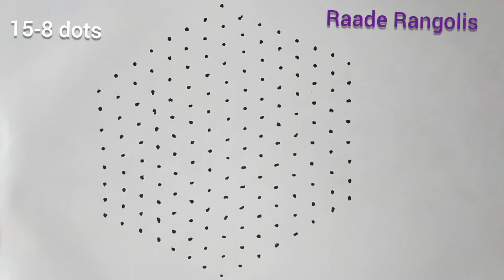Dot Rangoli /15 to 8 Pulli Kolam Easy /Simple Festival Muggulu Design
15 to 8 middle dots rangoli designs, easy pulli kolam , 15 pulli iduku pulli 8 varai kolangal, chukkala muggulu simple, beginners can learn easily, how to make dotted rangoli step by step, rangoli drawing art, floor decoration, with colours , festival Friday, pongal, sankranthi, new year ,